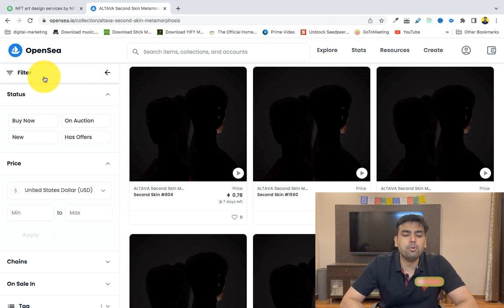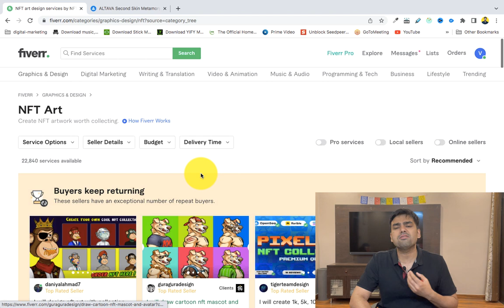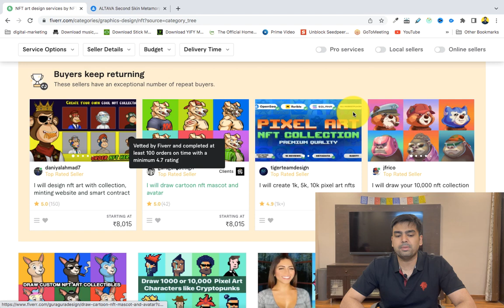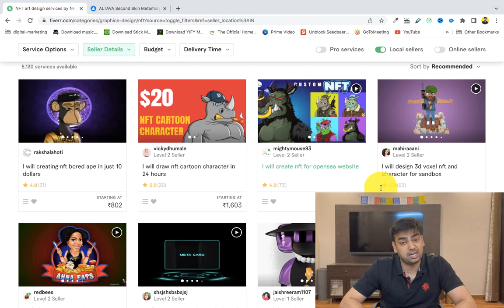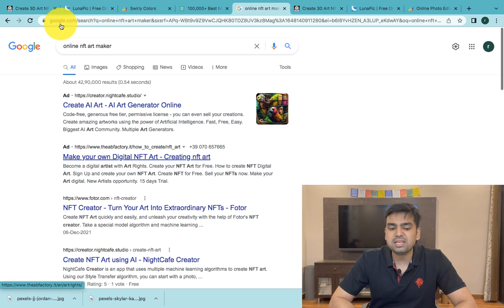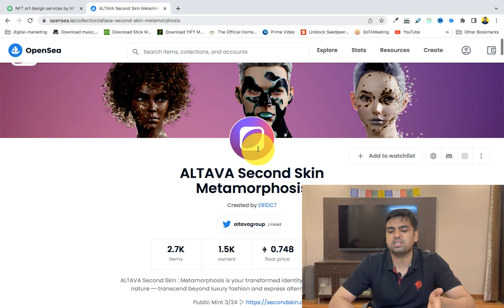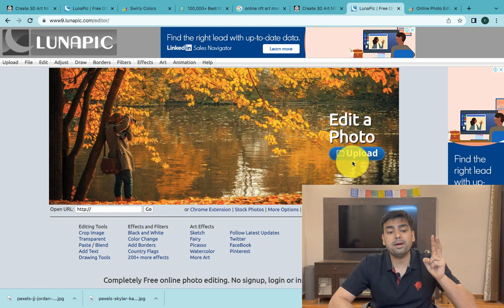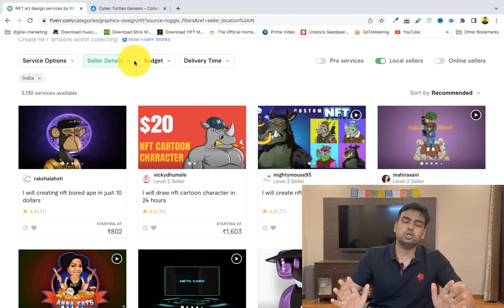Make $350/Day With NFT | Zero Investment | Make Money with NFT (For Beginners) | What is NFT | Hindi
Do you want to know how to make money with nft and what is nft in 2022 and how to create and sell nft arts and make more than $350/day then this video will be very helpful to everyone want to under the non fungible token world.

In this video we have talk about how you can sell nft art with different freelancer website like fiverr and sell your nft services with the best price. here we have explained the details of NFTs and how you can make money online while selling services  and creating popular nft with different website which we have given for example.
Fiverr is the popular website through which people can make money online while selling nft arts, we have cover in details about each and everything regarding what is nfts, how to sell and buy nft, how to start nfts as a beginner etc.